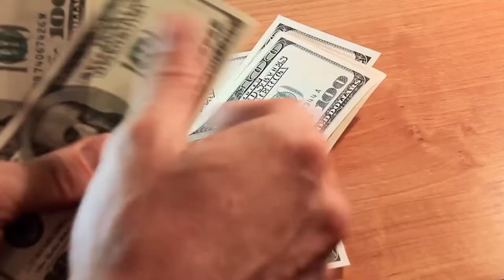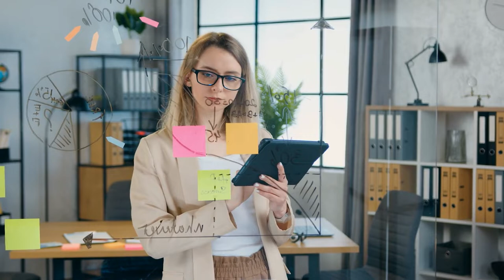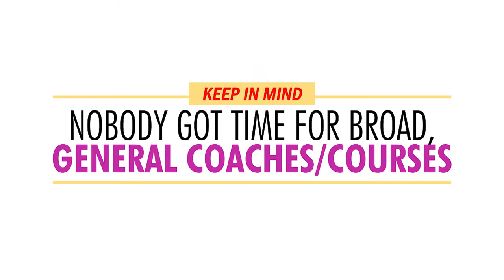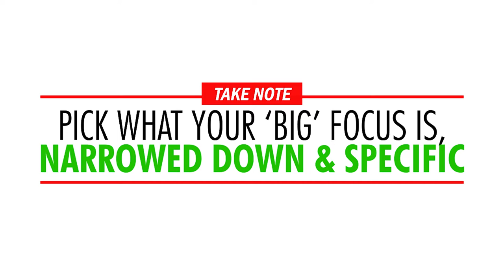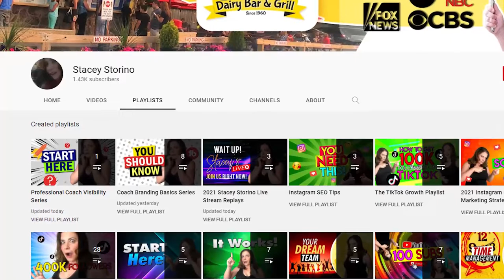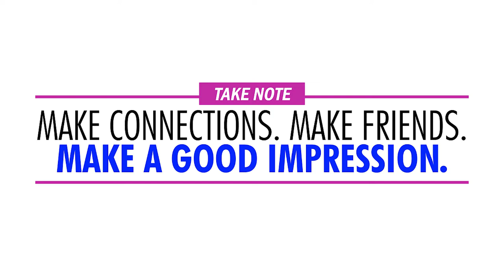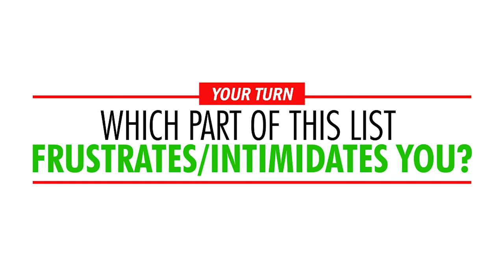10 Things To Do Before Starting As A Professional Coach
Here's 10 Things To Do Before Starting As A Professional Coach! Here's an Entrepreneur Marketing Strategy, one that can help you to avoid the trouble with marketing today! Want to know how to use organic content marketing for your business as an entrepreneur, even as a coach and/or course creator? This video will show you how to use entrepreneur marketing to help you in your busy life as a busy entrepreneur so that you can be more successful.  If you're looking for a marketing strategy that can help you improve your brand as a coach and course creator living your busy entrepreneur life, this video will show you a bunch of ideas on how to do that via branded and organic content marketing.

💚💚💚RECOMMENDED TOOLS/RESOURCES:💚💚💚